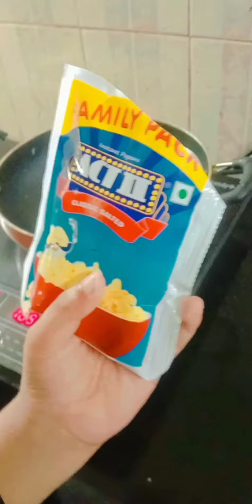Easy cooking without mom| simple cooking for kids| Malayalam vlog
Chanku's world| Gawtham kp| Easy cooking for kids without mom| In malayalam